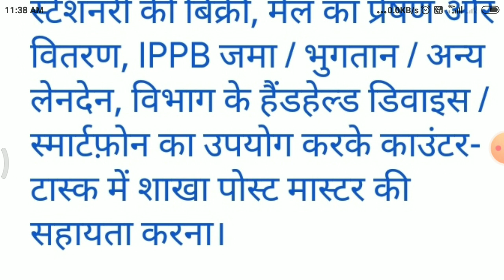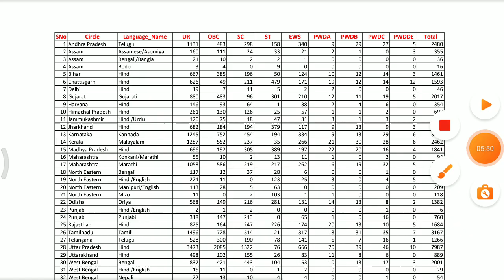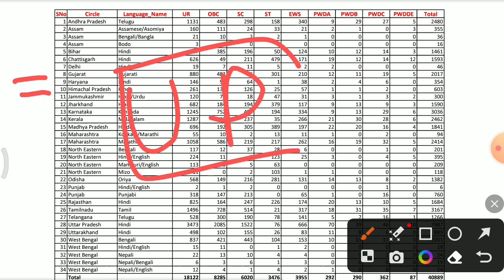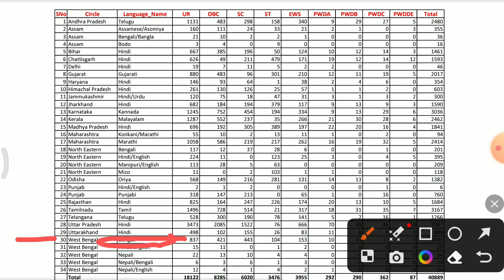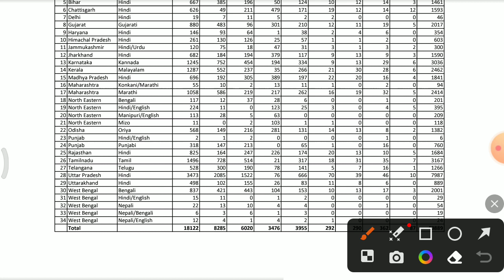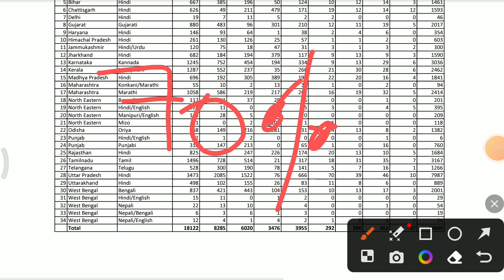India post gds new vacancy । GDS ka form kaise bhare। GDS cutoff। GDS salery। Gds 10th marks percent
India Post GDS Last Year Cut Off | मेरिट कैसे बनती है? | India Post GDS Expected Cut (Merit) 2023

GDSFormonline2023 @SM STUDY GURU

india post office 2023,
india post office recruitment 2023 apply online,
india post office recruitment 2023 syllabus,

India Post Office Recruitment 2023 | India Post Office 408889 New Vacancy  2023 |Post Office GDS Jobs India Post Office Recruitment 2023/ 40889 Vacancy / India Post Office Vacancy//Post Office GDS Jobs

What is the cut off up GDS?
How is merit calculated in GDS?
How can I check my GDS Merit List 2023?
How can I check my GDS Result 2023?
gds cut off 2019
post office cut off marks 2020
gds merit list 2020
post office cut off marks 2019
up post office cut off marks 2021
gds cut off marks 2021
sarkari result gds up merit list
india post gds result up 2021
जीडीएस का कट ऑफ कितना जायेगा?
जीडीएस 2021 की मेरिट लिस्ट कब आएगी?
जीडीएस मुझे कितने प्रतिशत chahiye?
पोस्ट ऑफिस की भर्ती कौन करता है?
पोस्ट ऑफिस का रिजल्ट कब आएगा
जीडीएस मेरिट लिस्ट
बिहार ग्रामीण डाक सेवक रिजल्ट कब आएगा
झारखण्ड ग्रामीण डाक सेवक रिजल्ट
यूपी जीडीएस
यूपी जीडीएस मेरिट लिस्ट
यूपी जीडीएस का रिजल्ट कब आएगा

Recruiment,India Post Recruiment 2023,India Post Recruiment 2023,India Post Recruiment 2023,Indian Postal Circle,Indian Postal Circle,
post office recruitment 2023apply online
post office recruitment 2023 apply online maharashtra
indian post online
Is there any exam for Indian Post GDS Posts
Is GDS recruit every year?
Is India post a GDS govt job?
What is Gramin Dak Sevak age limit?

What is Indian Post GDS Application Last Date

@SMSTUDYGURU  by Mansharam verma